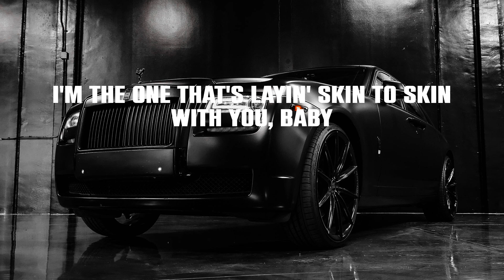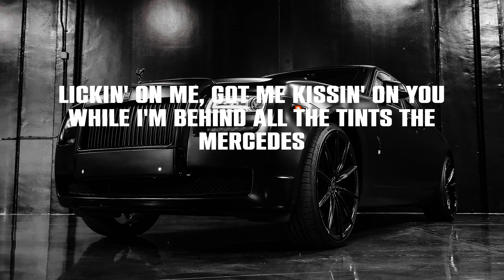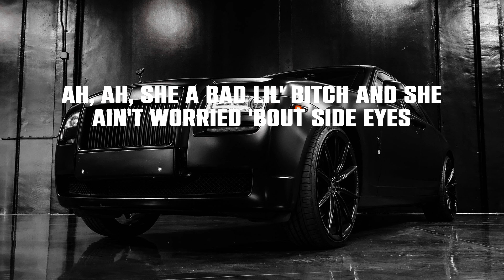Tory Lanez - It Doesn't Matter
Lyrics:
Give that somethin' to me
We gon' take that shit from 60 to 103, yeah
Lookin' at your water and it's somethin' to ski
Might not be somethin' for everybody but somethin' for me, yeah
Thinkin', "That's my thot" (Oh)
And I like her a lot (Oh)
So, it doesn't matter, it doesn't matter
You might call me a thot (Oh)
But she likes me a lot, ayy (Oh)
And it doesn't matter, it doesn't matter
So, it doesn't matter, it doesn't matter (Ayy)
Don't mistake her for my old thottie (Yeah)
You ain't fuck my bitch if you hit on her old body
'Cause since shе got it done, since she got it donе
She been on the 'Gram screamin', "I'm the one"
I just wanna run into you, baby
I'm the one that's layin' skin to skin with you, baby
I'm the same nigga that get it in with you, baby
Spin through you, baby
Fuck what them haters say
I'm gettin' with you, baby
Lickin' on me, got me kissin' on you while I'm behind all the tints the Mercedes
It's so crazy, that's that hazy
And when she hit the floor, I say, "That's my baby"
It doesn't matter, it doesn't matter
Baby, you know what it is (Yeah)
Top down, gettin' topped down on the beach (Yeah)
T.G.I. Friday, I threw it in a reef'
Threw it in a treef', got her luggage, movin' in my crib, yeah
We been sippin' on Reposado, yes, that's my bottle
Yes, that's my thot, and I go full throttle, fool for my baby
Pass her the Patrón before she go crazy
Ah, ah, she a bad lil' bitch and she ain't worried 'bout side eyes
From them basic hoes with their man back home
She be sexin' me and I can't leave her alone (Oh, oh-oh, oh)